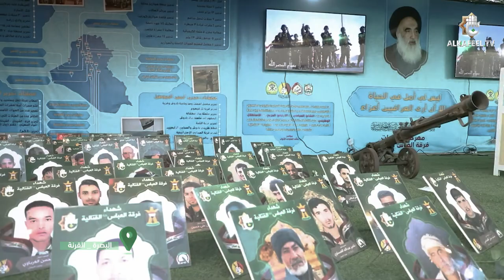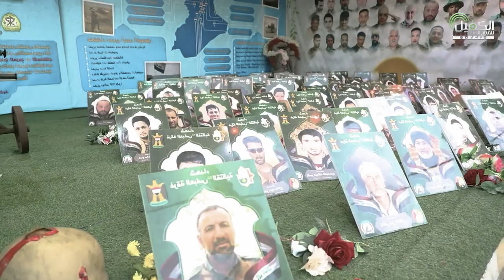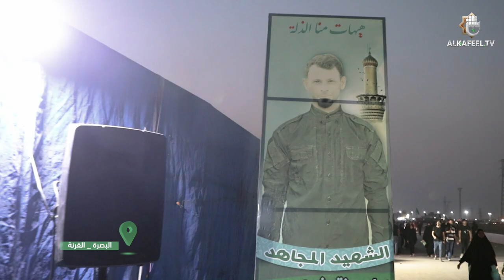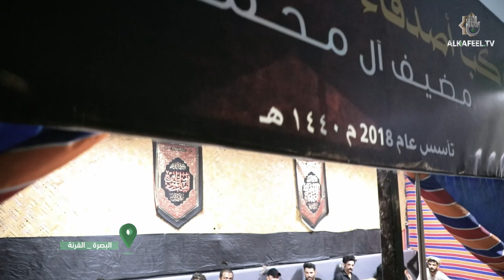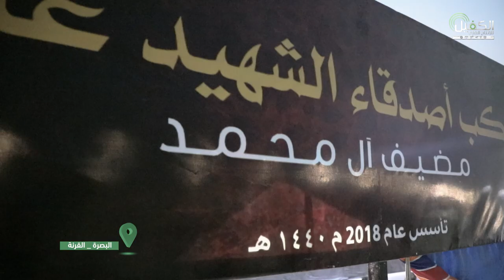الأربعين طريق المنتظرين | أصدقاء عباس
شباب في بداية الحلم واخرون اتعبهم الحزن والالم ، يتزاحمون هنا وهناك والعنوان ( عباس ) هم اصدقاءه الذين تربوا معه ومنهم من عاش معه البطولة ، تلك هي حكاية موكب اصدقاء الشهيد عباس في اقصى جنوب العراق.

1- فيسبوك..
2- تويتر..
3- التليجرام..
4- الانستكرام..